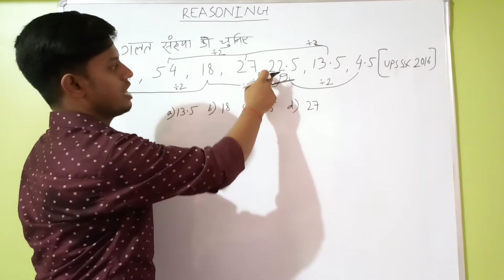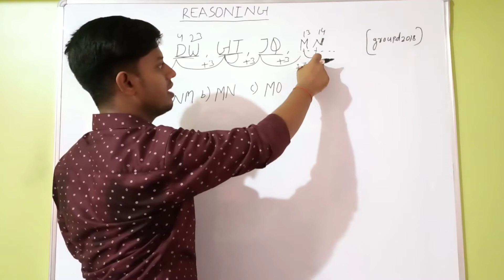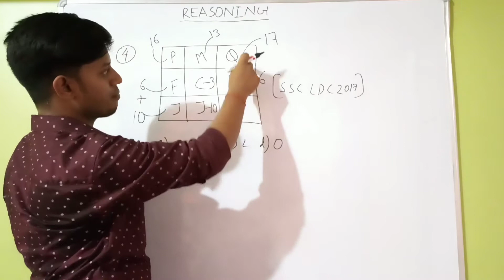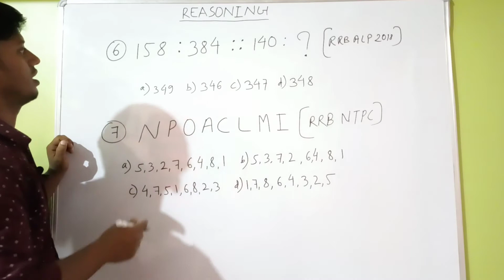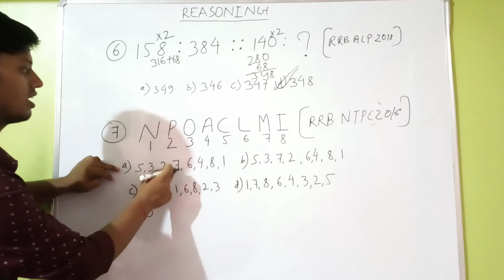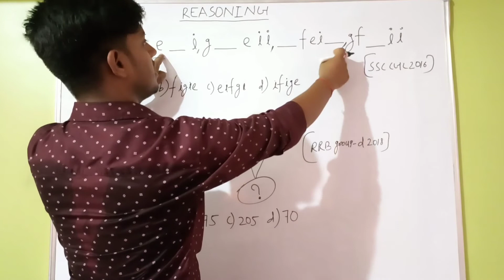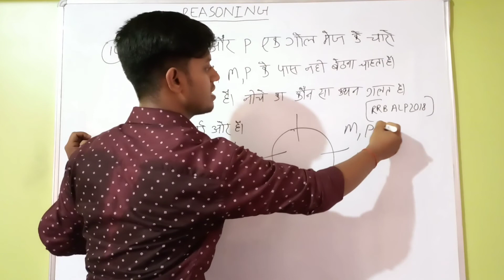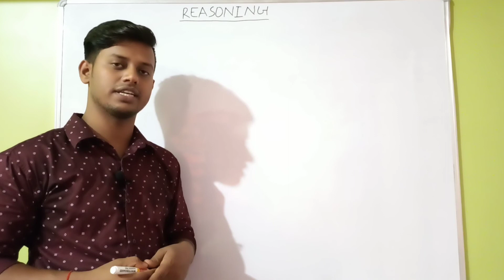01|Reasoning(Top 10 Question)For-NTPC/GROUP-D&SSC SPECIAL RAVI TEACHING CENTRE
01|Reasoning(Top 10 Question)For-NTPC/ GROUP-D&SSC SPECIAL RAVI TEACHING CENTRE

NTPC&GROUP-D SPECIAL